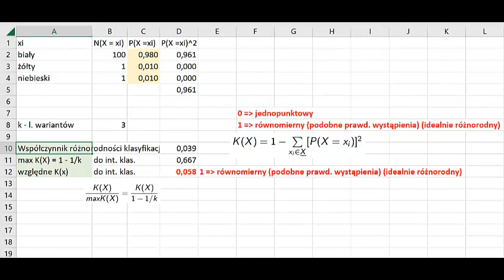Skala nominalna - współczynnik różnorodności klasyfikacji K(x) - zadanie w Excelu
Na przykładzie zmiennej losowej 3-wariantowej pokazuję, jak wyznaczyć oraz zinterpretować współczynnik różnorodności klasyfikacji.

W tym filmie skupiam się na wykorzystaniu programu Excel do rozwiązania tego typu zadań.

Omawiam tutaj koncepcję skali nominalnej, która jest bardzo ważna w analizie ekonomicznej. Współczynnik różnorodności klasyfikacji jest miarą zmienności w danych i jest bardzo przydatny w identyfikacji trendów i zależności między poszczególnymi zmiennymi.

W filmie pokazuję krok po kroku, jak wykonać obliczenia w programie Excel, tak aby każdy mógł łatwo zrozumieć i powtórzyć te czynności samodzielnie.

Zapraszam do obejrzenia filmu i mam nadzieję, że przyniesie on pomoc w rozwiązaniu podobnych zadań ekonomicznych.